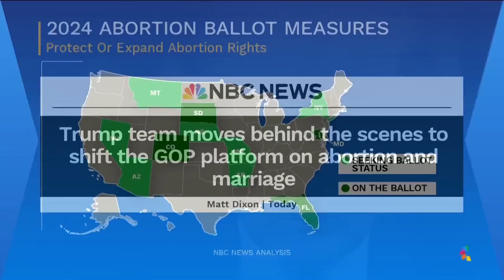Trump team moves to shift GOP platform on abortion as voters consider ballot measures | The Deciders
NBC News' Matt Dixon reports on how former President Trump's campaign and their allies are working to shift the Republican national platform on abortion policies as several states consider ballot measures on abortion rights. As part of NBC News' “The Deciders” focus group series, Arizona voters weighed in on their states' proposed constitutional amendment to restore abortion access to what it was before the overturning of Roe v. Wade.